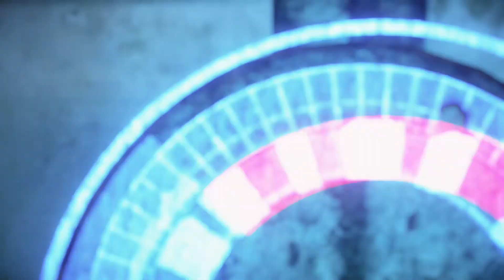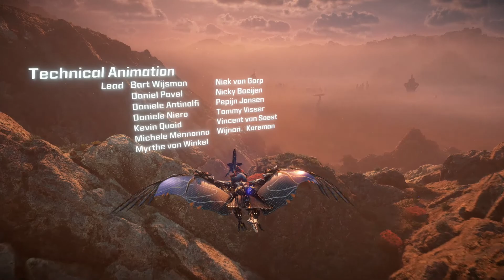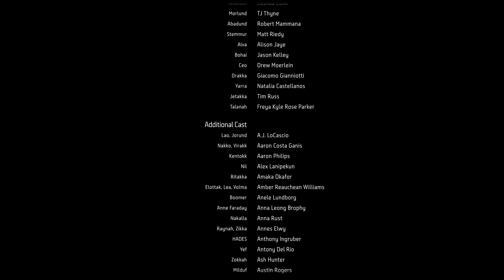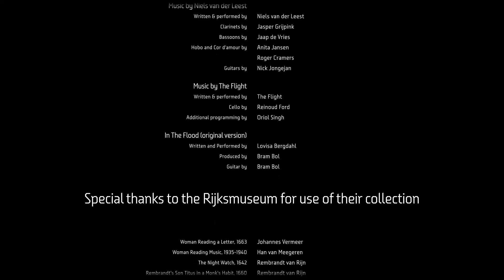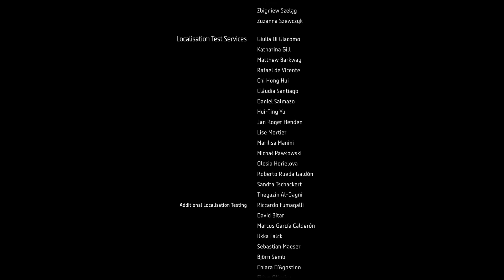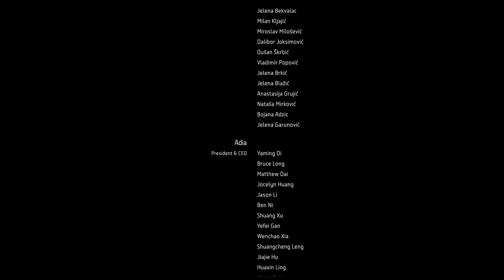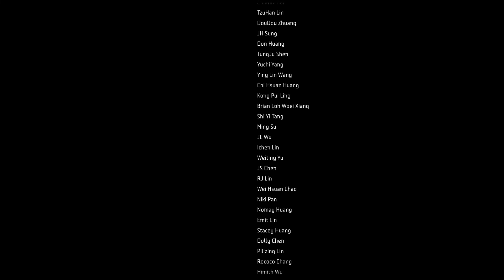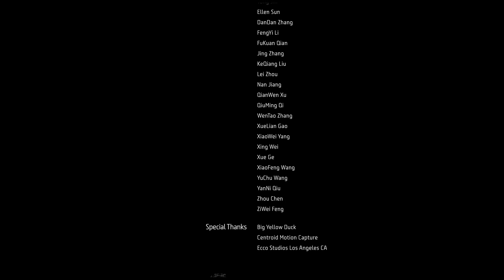Letsplay Horizon Forbidden West; Part 56: What An Ending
Aloy and friends enter the Zenith base and do what needs to be done. Post Credits: 01:47:45